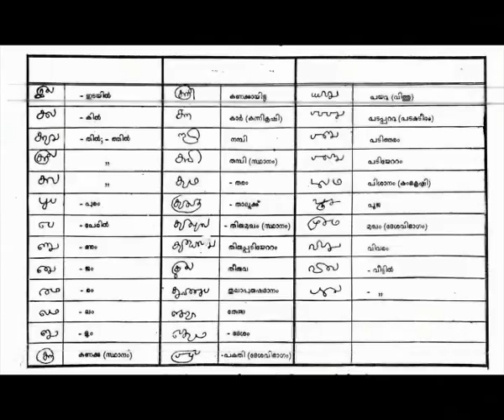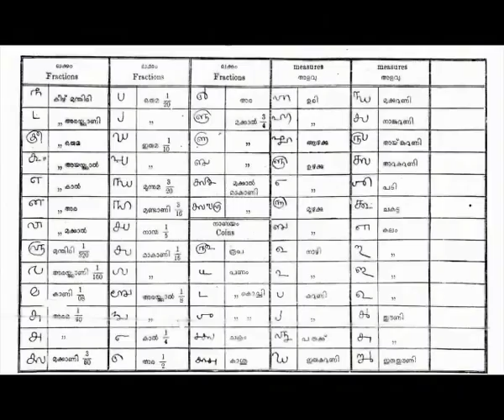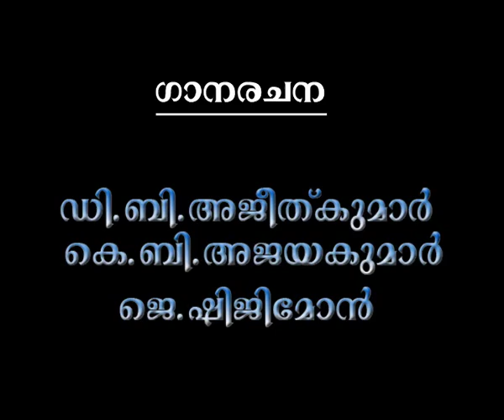Amma malayalam (Trailer).mp4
Album on Famous Lyricist of Kerala (Culture and Literature)